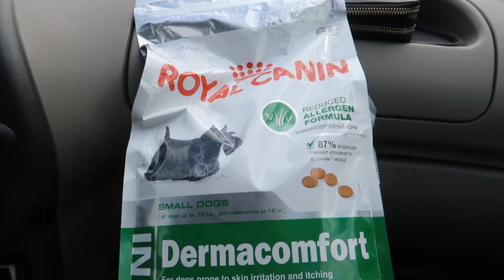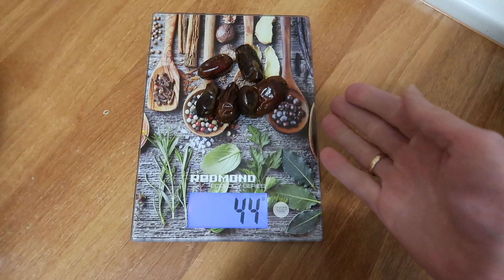OrenMama VLOG: Помыла окна 🧼 🏡.... кажется дождь собирается ☔ | Накипело🤦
В этом видео: посетила стоматолога, приготовила мясо в духовке, в магазин за детской обувью, накипело - выскажусь по поводу масочного режима, 21 день без сладкого продолжается, пока держусь, ПОМОЮ ОКНА в квартире (11:06 - 18:06), наведу порядок.

Не забудьте поставить пальчик вверх 👍💗!